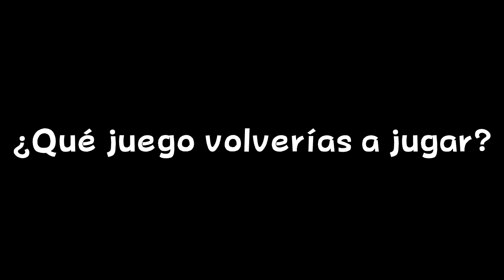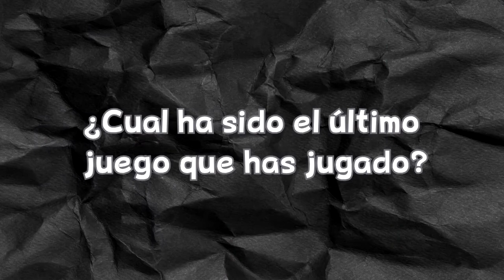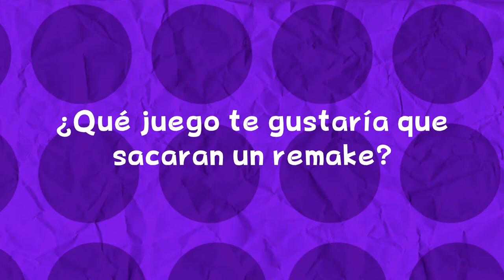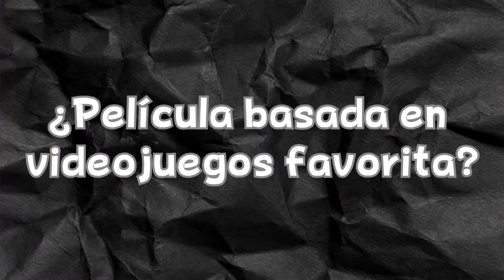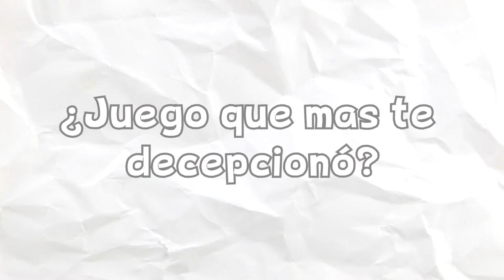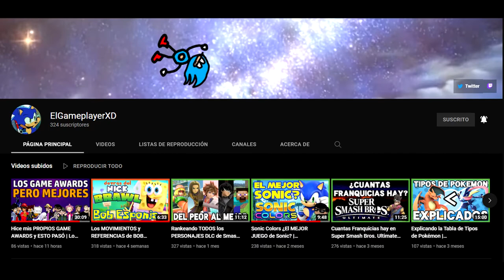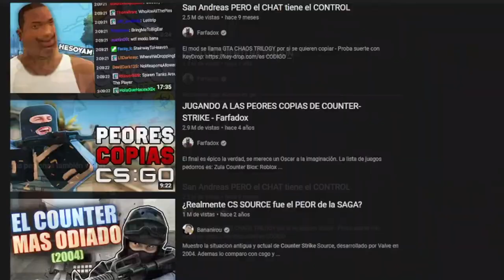UN TAG DE VIDEOJUEGOS | CS Oddities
Gracias por todo el enorme apoyo al canal, lo agradesco mucho, de verdad gracias

Para los que les interese acá las preguntas:

¿Cuál fue tu primer videojuego y consola?
¿Cuál ha sido el último juego que has jugado?
¿Juego más jugado?
¿Qué juego volverías a jugar?
¿Juego que no volverías a jugar?
¿Qué juego o consola te gustaría tener?
¿Qué juego te gustaría que sacaran un remake o que relanzaran?
¿Juego con multiplayer favorito?
¿Juego con el que hayas intentado pasar lo más rápido?
¿Personaje favorito de un videojuego?
¿Nivel favorito de un videojuego?
¿Minijuego secundario favorito?
¿Jefe favorito de algún videojuego?
¿Historia favorita de algún videojuego?
¿Juego con banda sonora favorita?
¿Tema musical favorito de algún juego?
¿Película basada en videojuegos favorita?
¿Juego que más te decepcionó?
¿Mayor logro en algún videojuego?
¿Videojuego o consola con el que te sientes más feliz de tener?
¿Videojuego favorito?

Musica en orden:
Greetings! (Rhythm Heaven Fever)
Quiz (Rhythm Tengoku)
Tidal Tempest (Sonic CD)
Crescent moon village (Wario land 4)
Popple theme (M&L superstar saga)
Hurry Up! (Wario Land 4)
Tropical Resort act 1 (Sonic colors)
Waluigi pinball (Mario kart ds)
Hidrocity zone act 1 (Sonic 3)